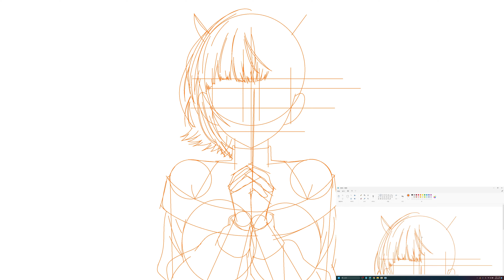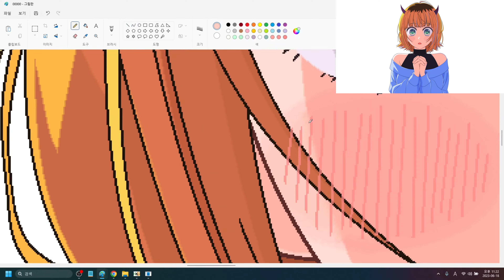최애의 아이 멤쵸(MEM쵸) 그리기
Drawing Oshi no Ko MEMcho with MS paint & mouse
MS paint & mouseで 推しの子 MEMちょ 描く
그림판과 마우스로 최애의 아이 MEM쵸 그리기